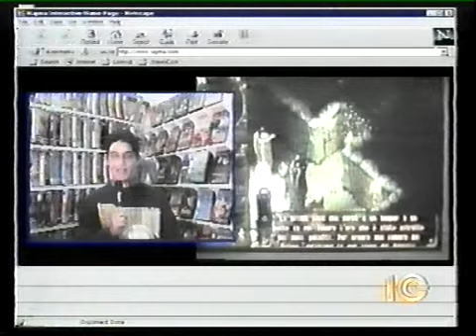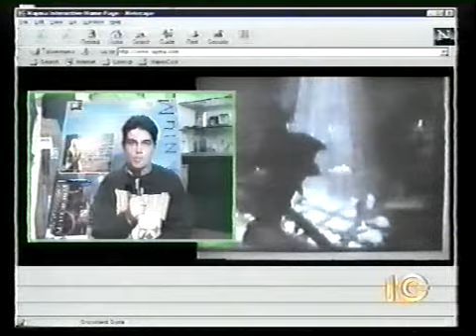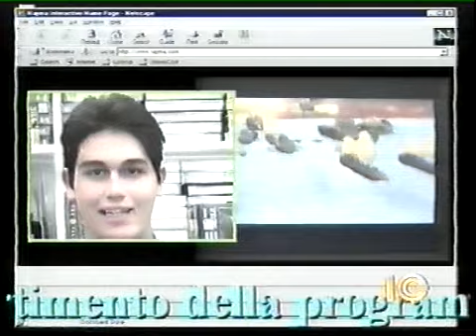MExp p.5 - videogame categories (con g.bajo)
puntata videogame categories
trasmissione tv (1997/98)
informatica per studenti delle superiori
canale 10 cecchi gori group
da: ZIC LA ZANZARA IN CLASSE
ideazione e conduzione: fabio barzagli